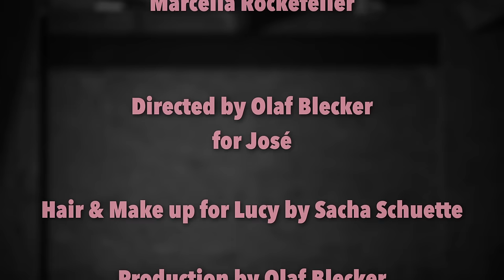Peter Plate & Lucy Diakovska & Marcella Rockefeller – Liebe Ist Alles (Offizielles Video)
►► Das Album "Anders als geplant“ bestellen:

LIEBE IST ALLES

Hast du nur ein Wort zu sagen
Nur ein' Gedanken dann
Lass es Liebe sein
Kannst du mir ein Bild beschreiben Mit deinen Farben dann

Wenn du gehst
Wieder gehst
Schau mir noch mal ins Gesicht Sag's mir oder sag es nicht Dreh dich bitte nochmal um Und ich seh's in deinem Blick Lass es Liebe sein

Hast du nur noch einen Tag
Nur eine Nacht dann

Hast du nur noch eine Frage Die ich nie zu fragen wage dann

Wenn du gehst
Wieder gehst

Das ist alles, was wir brauchen Noch viel mehr als große Worte Lass das alles hinter dir
Fang nochmal von vorne an Denn
Liebe ist alles

Alles, was wir brauchen Lass es Liebe sein
Liebe ist alles
Liebe ist alles
Liebe ist alles

Ein Film von Olaf Blecker
Text: Peter Plate, Ulf Leo Sommer
Produktion: Peter Plate & Ulf Leo Sommer & Joshua Lange aka. BANGERZ